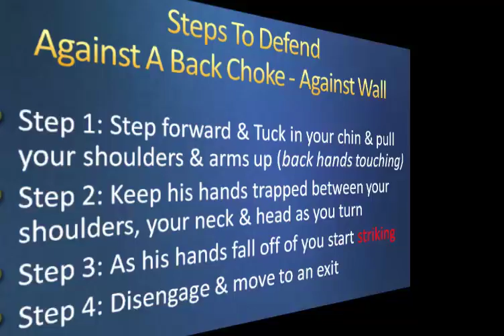Defense Against Back Choke - Krav Maga Force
Steps To Defend Against A Back Choke - Against Wall
Step 1: Step forward & Tuck in your chin & pull your shoulders & arms up (back hands touching)
Step 2: Keep his hands trapped between your shoulders, your neck & head as you turn
Step 3: As his hands fall off of you start striking
Step 4: Disengage & move to an exit

to learn more or learn how you can sell krav maga self defense.

Other choke self defense trainings:

Gun Defense: Defend Against A Hook Choke & A Gun In Your Back

Steps To Defend Against A Hook Choke & Gun In Your Back
Step 1: Turn fast using your strongest arm
Step 2: Below elbow on gun & simultaneously grab his hand with your free hand
Step 3: Quickly grab gun with your other hand (elbow)
Step 4: Put your head into his chest
Step 5: Push forward so he loses balance
Step 6: Then pull the gun away & back up
Step 7: Cock the gun & point it at him

Steps To Defend Against A Side Choke
Step 1: Get your balance
Step 2: Opposite hand strikes attackers face
Step 3: Then other hand strikes attackers face
Step 4: Then head butt
Step 5: Knee to groin
Step 6: Deliver a head butt if you can
Step 7: Continue striking using hands & feet
Step 8: Run away once attacker is down

Pass this link to your friends if they want to learn how to Defend Against A Front Choke

Steps To Defend Against A Front Choke
Step 1: Pull & roll right hand down & open palm attacker in face
Step 2: Then grab shoulder with left hand & knee balls
Step 3: Then head-butt & strike attacker in face
Step 4: Continue striking using hands & feet
Step 5: Leave area once attacker is down or can't hurt you

Steps To Defend Against A Choke From the Mount
Step 1: Start pinching the body fast
Step 2: Then push his elbows apart & Grab the T-shirt fast

  Note: This is to create surprise & pull him over you

Step 3: At the same time knee him in the bum with your strongest leg & pull him between 12 to 1 o'clock or 12 to 11 o'clock

Step 4: Roll over in top of him keeping your head against his body
Step 5: Begin striking, biting, eye gouging if possible
Step 6: Push off the attacker & make your escape